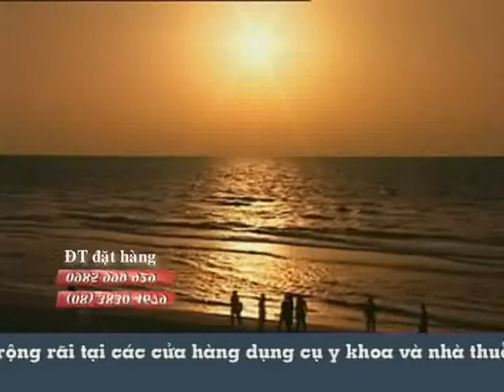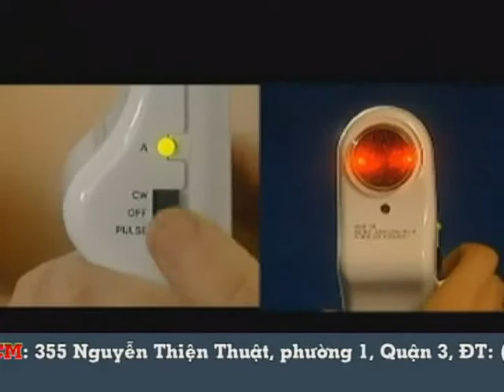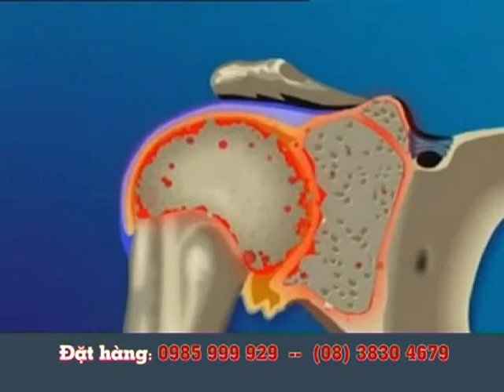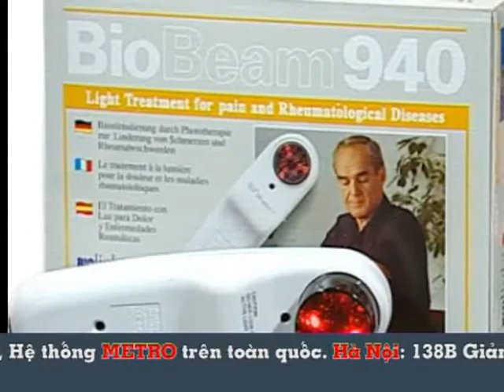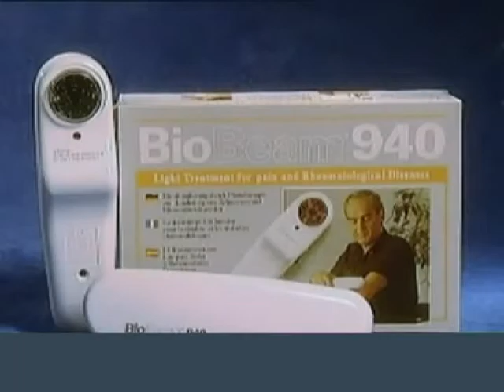Máy trị viêm khớp, đau nhức Bio Baem 940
Sản phẩm được cung cấp tại website mua sắm trực tuyến
Mô tả sản phẩm:
Đặc điểm

Điều trị:

* Viêm khớp mãn tính.
* Thoái hoá sụn -- xương bánh chè.
* Đau dây chằng kinh niên.
* Đau nhức kinh niên.
* Các bệnh về khớp: viêm khớp, hoạt động bị hạn chế, đau lưng, ...

Đặc tính kỹ thuật:

* Bước sóng 940nm.
* Điểm soi của chùm ánh sáng 2cm²
* Bước sóng liên tục (CW): công suất tại điểm 25 mw.
* Bước sóng tác động theo nhịp: công suất cao nhất tập trung tại điểm 75mw.
* Tần số: 100Hz.
* Tỉ lệ công suất: 10%.
* Công suất trung bình: 7.5mw.
* Điện áp yêu cầu: điện áp vào 120V -- 240 AC, tần số 50-60Hz.